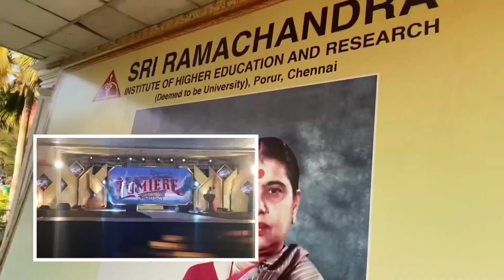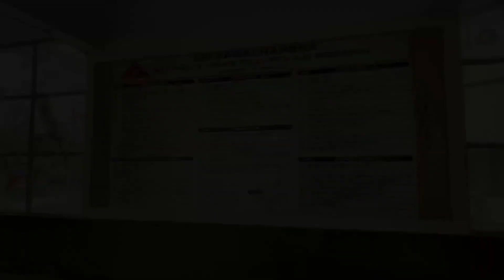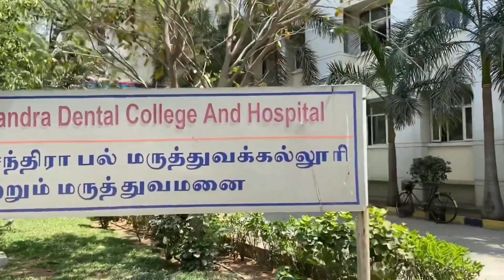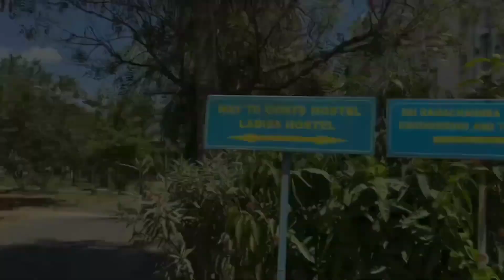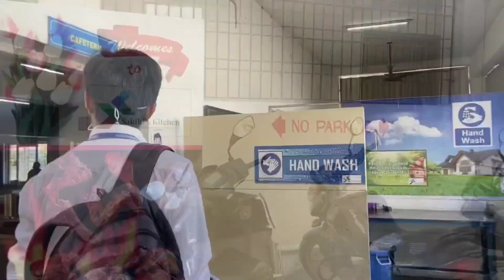Sri Ramachandra Medical College campus tour | SRMCH | Medical College in TamilNadu